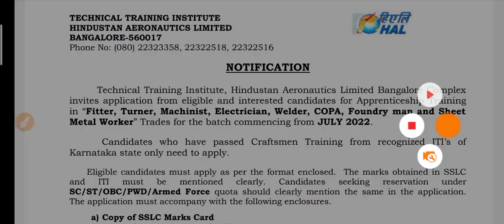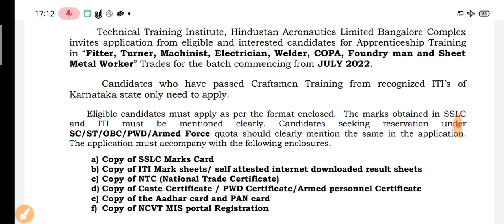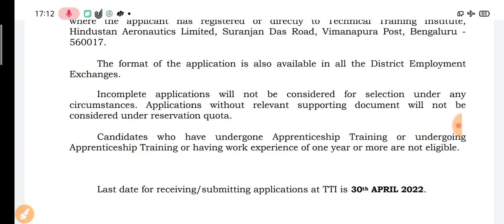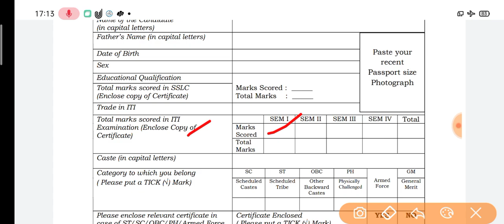HAL Apprentice Recruitment 2022| HAL Apprentice Vacancy 2022| HAL ITI Apprentice 2022